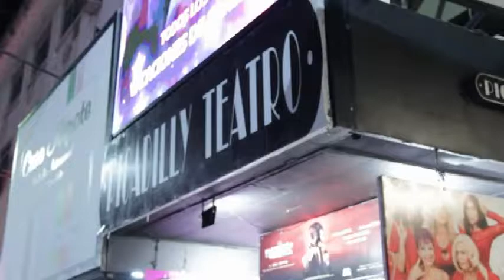Florencia Otero - La habitación de Verónica - Red Teatral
Red Teatral visitó al elenco de la obra La Habitación de Verónica.
En esta nota Florencia Otero nos cuenta como fue su preparación para protagonizar esta obra teatral que mantiene al espectador atento a todo lo que sucede.

Teatro Picadilly
Martes 21Hs
Autor: Ira Levin
Producción: Feldman Santa Cruz

Entrevista: Paik de la Torre
Cámara y edición: Natalia Peñaloza